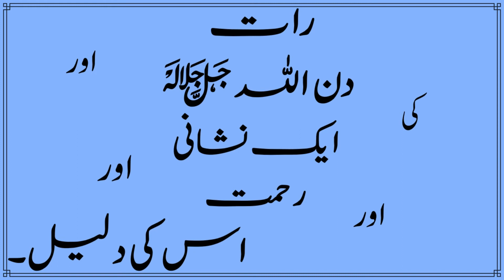Raat Aur Din AllahﷻKi Aik Nishani Aur Rehmat Aur Is Ki Daleel@sheikhabdullahnasirrehmani7424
Raat Aur Din AllahﷻKi Aik Nishani Aur Rehmat Aur Is Ki Daleel.

رات اور دن اللہ ﷻ کی ایک نشانی اور رحمت اور اس کی دلیل۔
By Allama Abdullah Nasir Rehmani  Hafizahullah.@sheikhabdullahnasirrehmani7424

Tash-A-Hud Mein Ungli Kis Tarah Rakhein?

تشہد میں انگلی کس طرح رکھیں؟

Nabi ﷺ Namaz Mein Rafa-e-Yadain Kahan Kahan Farmatai Thay?

نبي ﷺ نماز میں رفع یدین کہاں کہاں فرماتے؟@sheikhabdullahnasirrehmani7424

Teen Rak'aat Witr Ada Karnay Ka Tareeqa Kaar Kya Hai?

تین رکعات وتر ادا کرنے کا طریقہ کار کیا ہے ؟

All Above By Shaikh Abdullah Nasir Rehmani Hafizahullah.@sheikhabdullahnasirrehmani7424